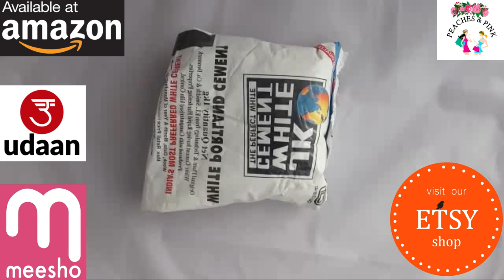DIY Decorative Beer Flower Bottle Vase Making Tutorial | Waste to Best Art Transformation in 20 Mins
Hey, check out the products that I am selling on Amazon. You can visit my storefront on Amazon from here:
You easily can browse popular products, best offers, and top discounted products on my storefront. If you like the products, then please share my storefront with others in your network who might be interested.

Do you like this craft?
Welcome to Peaches & Pink.
Please What's App at 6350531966 with a screenshot for ordering or querries.
'You can directly Order 'Peaches & Pink' branded products from here. Happy shopping !

For any query, suggestion or feedback regarding this video, please do comment us on comment section and never forget to LIKE, COMMENT, JOIN, SUPPORT with Super Thanks, SHARE & SUBSCRIBE this channel if you find our videos helpful. Your precious response is always appreciated.

About us
"Peaches & Pink" is the brand name owned by "Morning Glory Traders" for self manufactured hair accessories, fashion jewelries and home décor craft products. We manufacture and sell these products all over the country and abroad. So our videos are based upon making and marketing of our products under this brand.

The manpower used is mostly local housewives. We train the entrants and help them become skillful as per our requirements.

We use artificial flowers, pollens and beads as our primary raw material and next is the household waste as per nature's call, etc.
Our channel is a motivation to those  who want to cultivate their craft hobby into profession.

Watch our videos and get motivated for self employment.